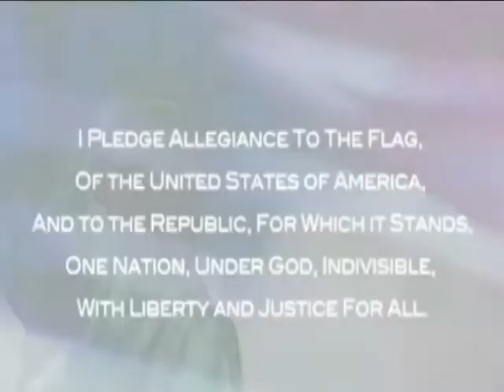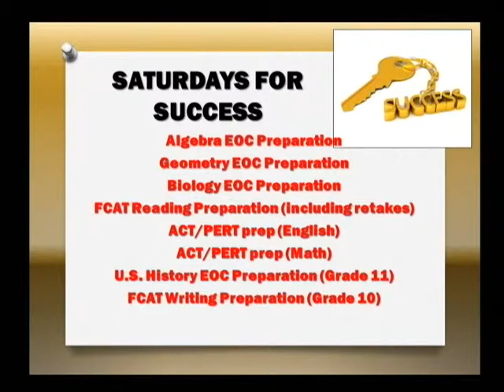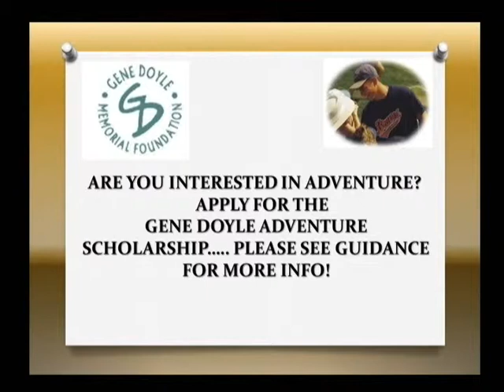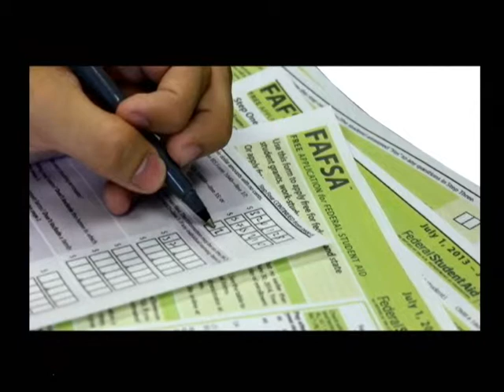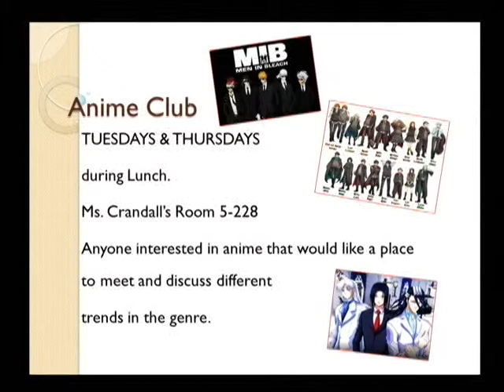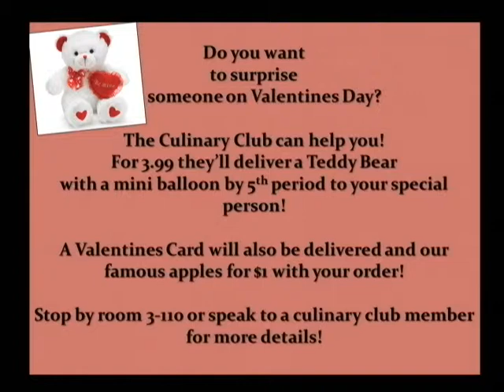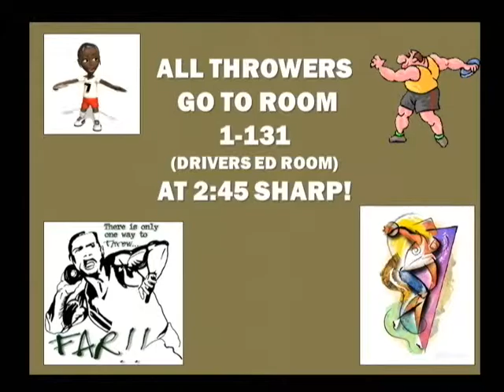GGHS TITAN TV JAN 28 2014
GGHS TITAN TV 1/28/14